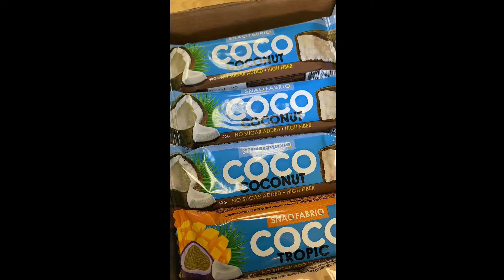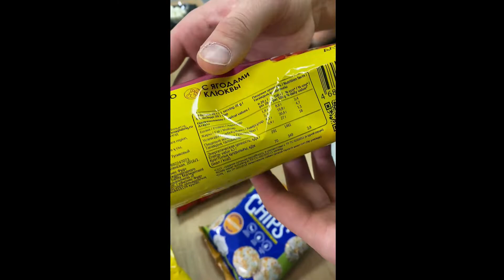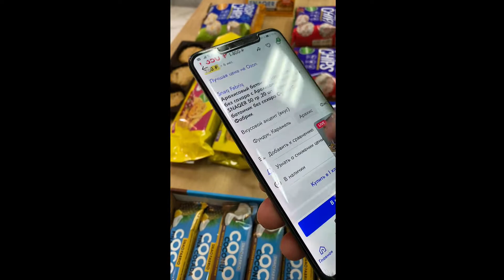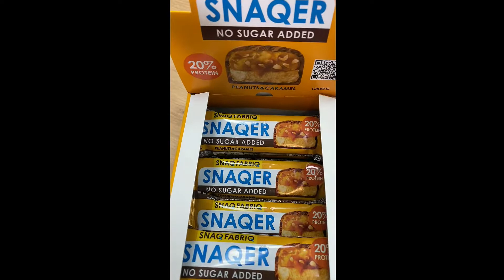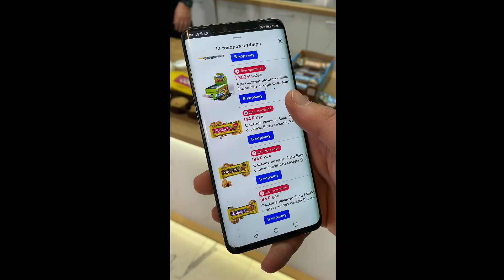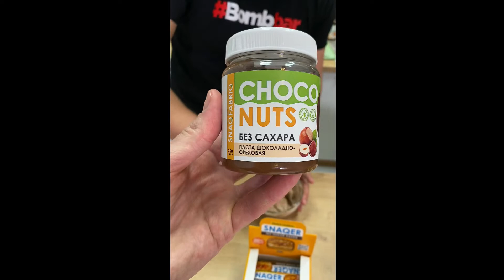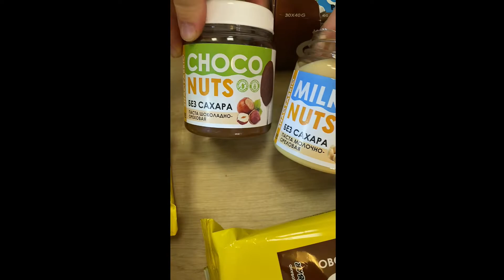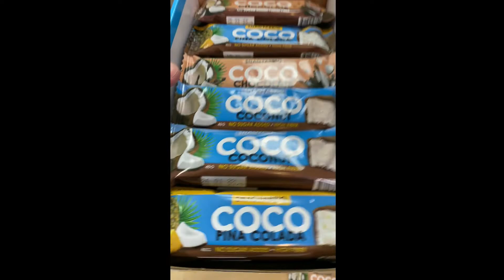Bombbar 28 марта 2022